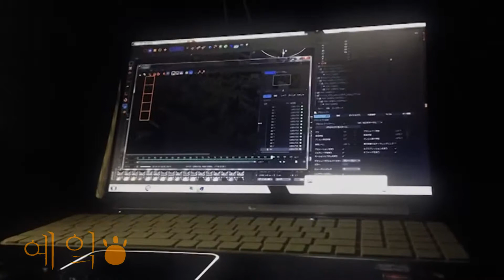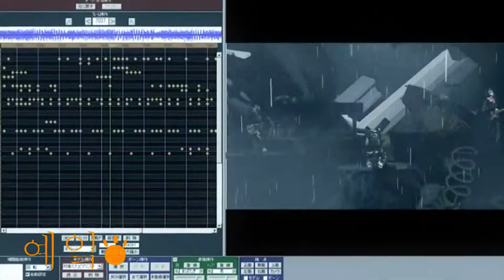【Kuroki Kasori】 ODDS & ENDS 【UTAUカバー】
Hola nuevo cover :D ya queda poco para que suba el VB nuevo de Yeik :D

Espero que les guste el cover :) si se preguntan en que idioma esta escrito el nombre de Yeik esta escrito en coreano :)

Ya quedan pocos días para navidad así que les deseo una feliz navidad :D

UST: Cody Tailor

UTAU: Mio :D